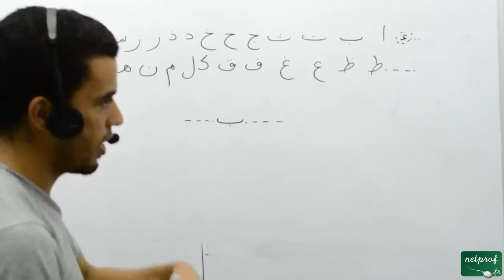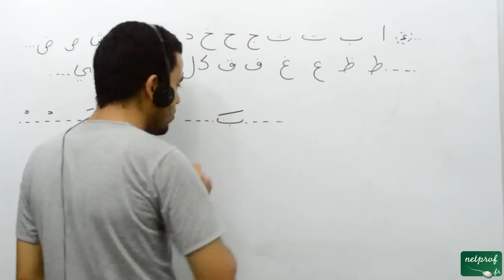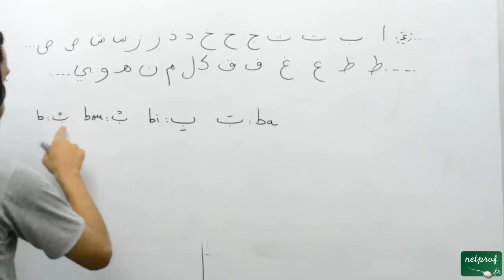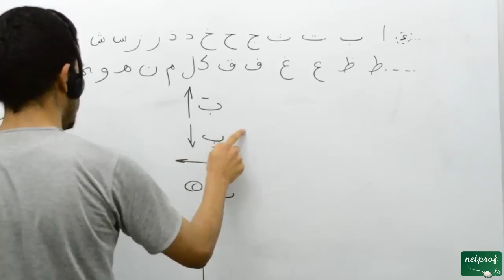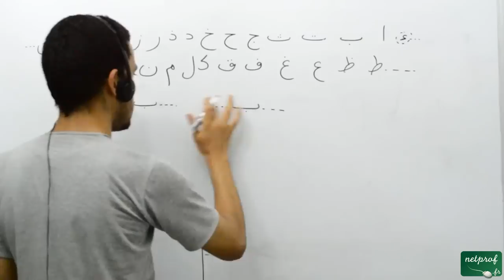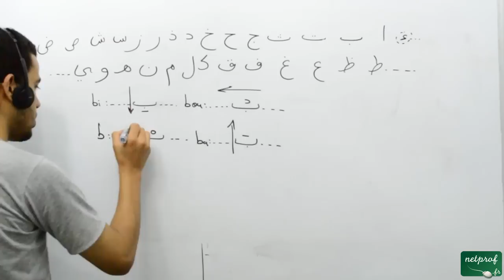010 Langue arabe, la deuxième lettre de l'alphabet